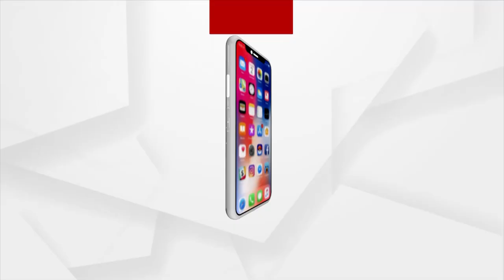କଳାହାଣ୍ଡି ଜିଲ୍ଲାର ଗଡଜାତ ଅଞ୍ଚଳରେ ଆଜି ପାଳନ ହେଉଛି ଗଣପର୍ବ ନୂଆଁଖାଇ।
କଳାହାଣ୍ଡି ଜିଲ୍ଲାର ଗଡଜାତ ଅଞ୍ଚଳରେ ଆଜି ପାଳନ ହେଉଛି ଗଣପର୍ବ ନୂଆଁଖାଇ। ପୂର୍ବ ନିର୍ଦ୍ଧାରିତ ଲଗ୍ନ ଅନୁଯାୟୀ ଜିଲ୍ଲାର ଅଧିଷ୍ଟାତ୍ରୀ ଦେବୀ ମା ମାଣିକେଶ୍ବରୀଙ୍କ ନିକଟରେ ଲାଗିହେବ ନବାନ୍ନ।